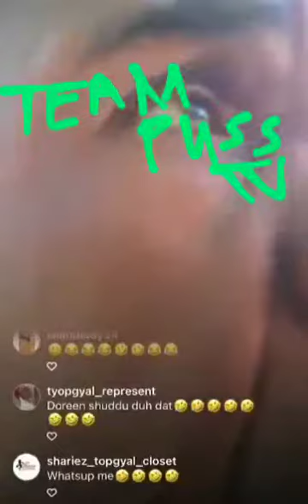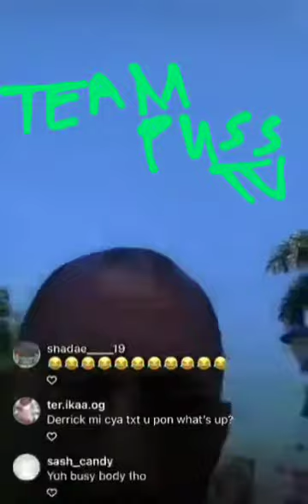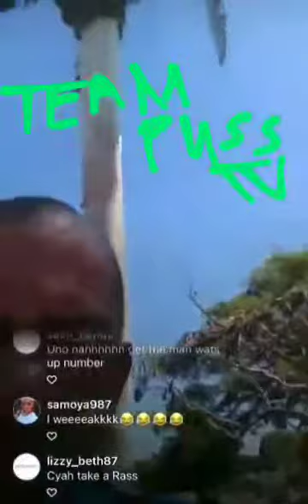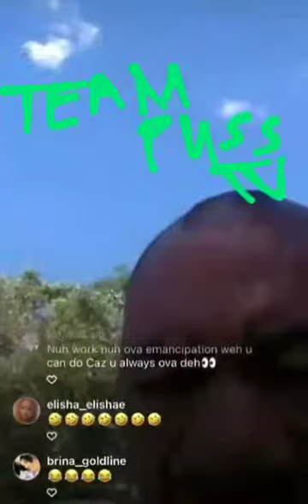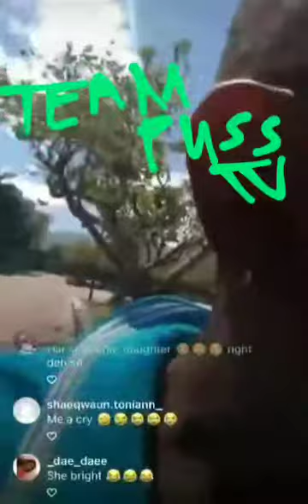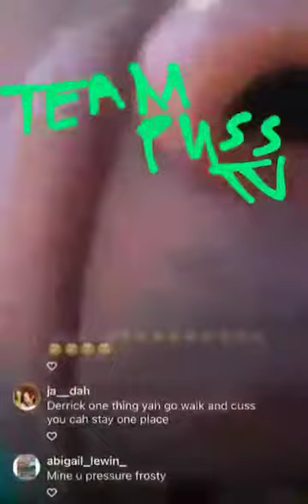Derrick Morgan cussing Doreen said she want send him to Ocho, where house a battyman deh 😂😂😂 No Sah.